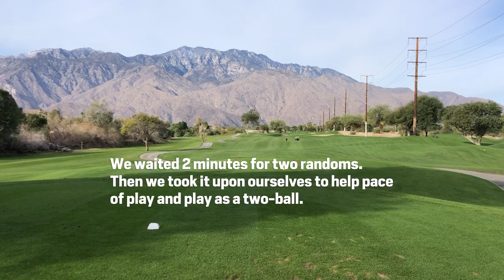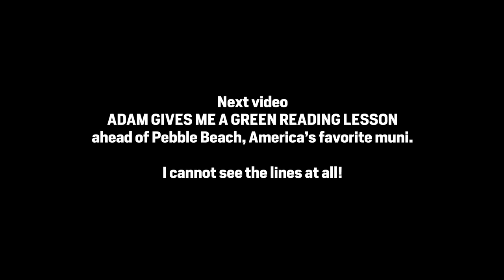Tahquitz Creek Golf Resort - Learning to Putt before Pebble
I DID NOT want to shoot a big number at Pebble Beach. I was playing there a few days later and wanted Adam to show me how to read greens because I couldn't get it right on the bent grass. The bermuda experience is so so so much different to bent grass and I had forgotten it.

Waddalife . I love America.